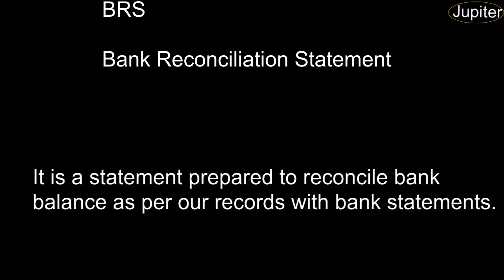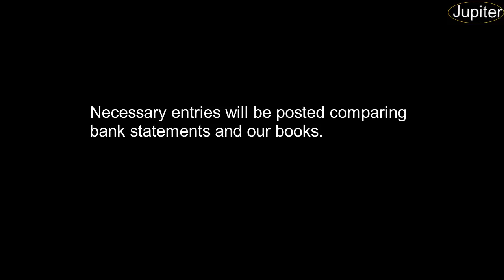Bank Reconciliation Statement Explained( in Kannada)